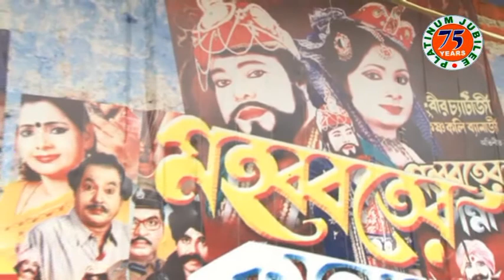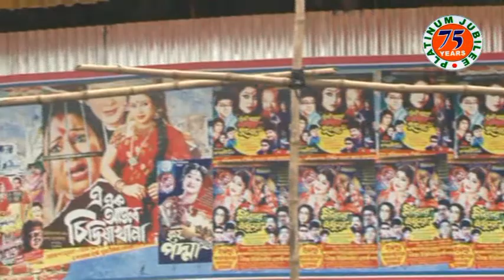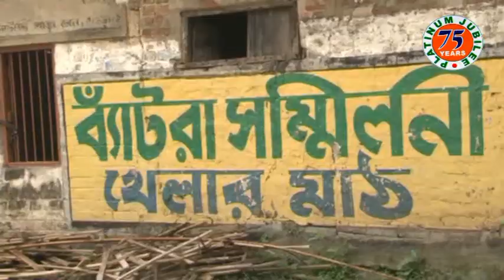Bantra Sammilani Durga Puja Pandal Preparation 2013